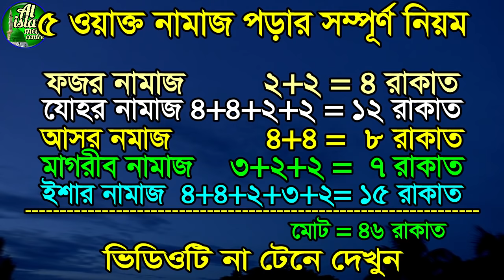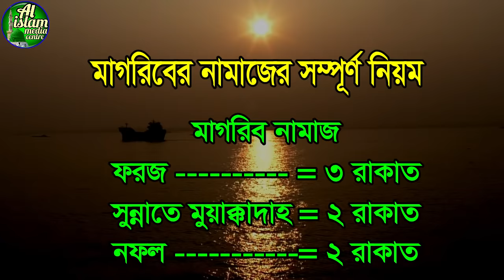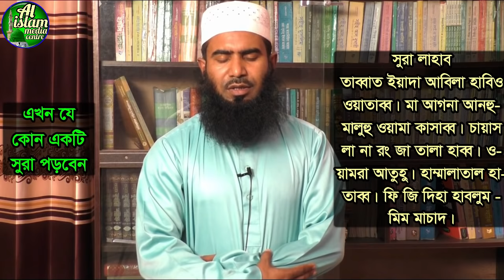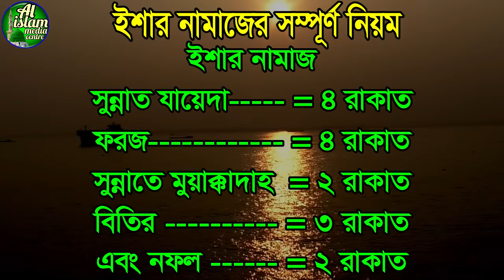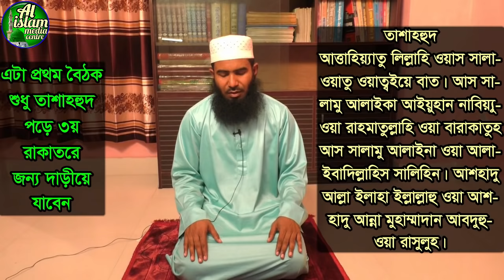পাঁচ ওয়াক্ত নামাজের নিয়ম | 5 oakto namaj shikkha | পাঁচ ওয়াক্ত নামাজ কত রাকাত